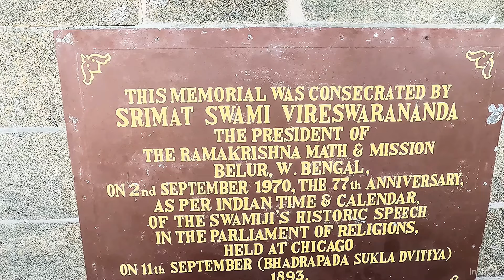Kanyakumari Tourist Places| Travel Vlog| கன்னியாகுமரி சுற்றுலா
இந்த வீடியோவில் கன்னியாகுமரி பற்றிய முழு தகவலை தெரிந்துகொள்ளலாம்.கன்னியாகுமரி சுற்றி பார்க்க என்னென்ன இடங்கள் இருக்கிறது. ஒவ்வொரு இடத்திலும் இருக்கும் சிறப்புக்கள் பற்றியும் இந்த வீடியோவில் பார்க்கலாம்.